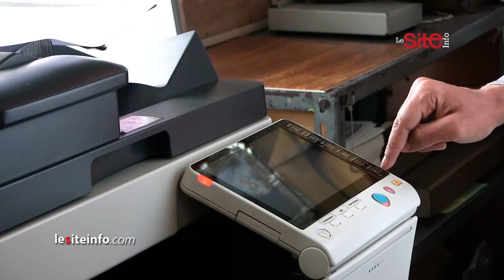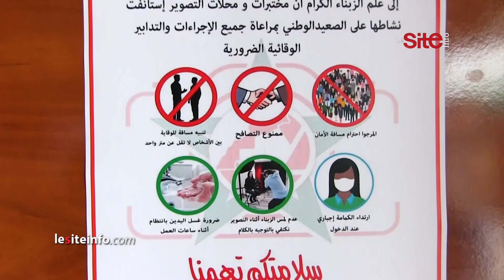أرباب محلات و مهنيي التصوير: تضررنا كثيرا بسبب حالة الطوارئ بعد إغلاق الإدارات ومنع حفلات الزفاف